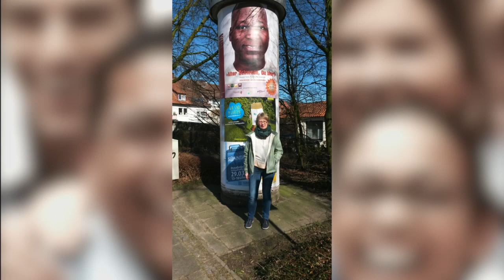Gesichter meiner Stadt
Osnabrücker Zeichen gegen Rassismus: Im Rahmen der Internationalen Wochen gegen Rassismus hingen in Osnabrück und Umgebung an 108 Litfaßsäulen große Plakate (1,70 Meter hoch), die für Vielfalt warben und ein Zeichen gegen Rassismus setzten.

Die Plakate, die das Jugendmedienprojekt „Gesichter meiner Stadt“ gemeinsam mit der Stadt Osnabrück und Coffee Perfect hergestellt hat, zeigen vier Gesichter von Menschen, die aus aller Welt nach Osnabrück gekommen sind.

Die Plakate riefen jeden Osnabrücker auf, selbst ein Zeichen gegen Rassismus zu setzen. Dies durch ein Selfie, das man an einer Litfaßsäule schießen sollte.

Aus den Selfies haben Jugendliche des Projekts "Gesichter meiner Stadt" mit dem Filmjournalisten Steffen Oetter diesen Spot gemacht.